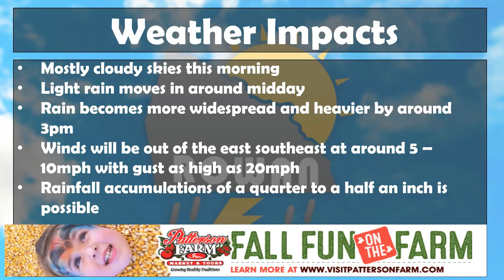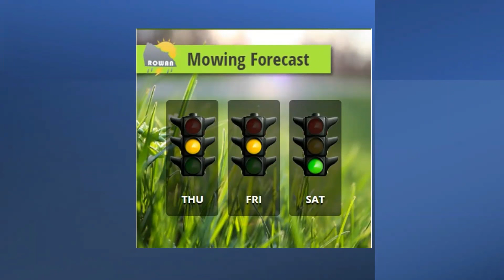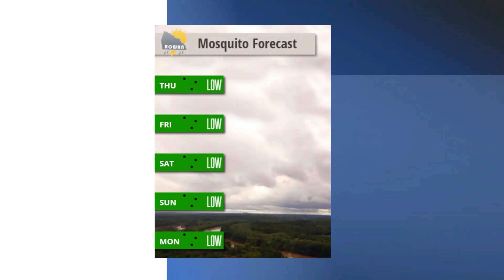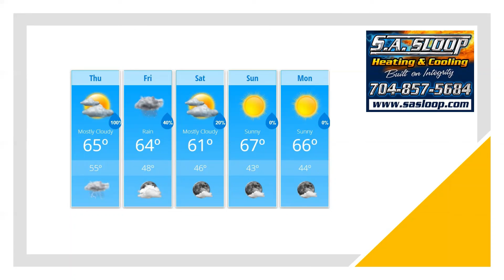Thursday Weather Forecast Update 10/28/2021